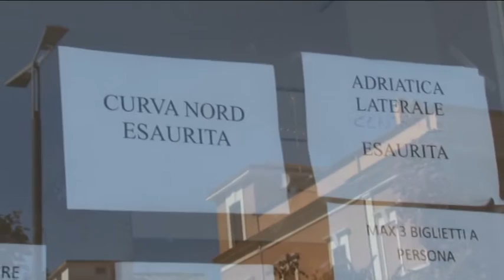Tanti debuttanti per Pescara Napoli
La partita della prima giornata Pescara - Napoli rappresenterà per diversi biancazzurri il debutto assoluto in Serie A. Sarà anche la prima panchina nella massima serie per il tecnico Massimo Oddo, che a Napoli ha vissuto anni importanti della sua carriera